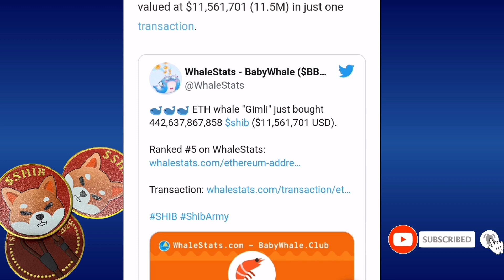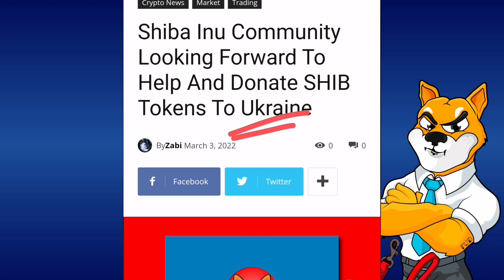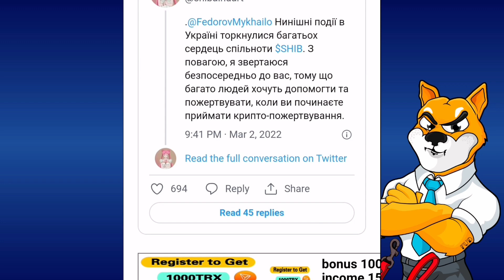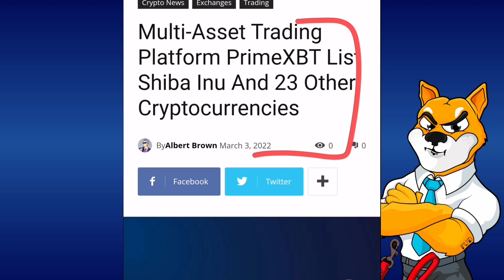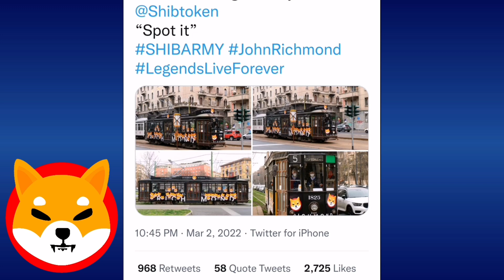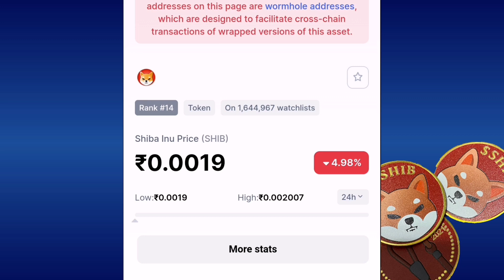🤯Shiba inu coin 📣Big Update 🚀Crypto News Today in Hindi ☑️Shiba inu coin prediction 2022🤑